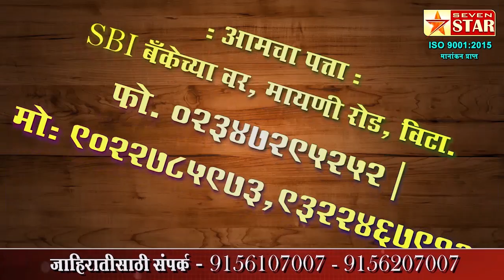मायणी बाजारपेठेत माकडांचा उच्छाद; व्यापारी हैराण; वनविभागाने तात्काळ बंदोबस्त करण्याची मागणी